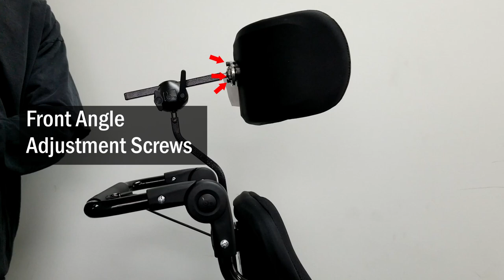Wheelchair Headrest Adjustment - Power Plus Mobility Inc.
We at Power Plus Mobility Inc. would like to wish you and your family a Merry Christmas and a Happy New Year! We hope the new year will bring you lots of joy and happiness

for more information about us and for product details. Canada’s Wheelchair Manufacturing Company, proudly Canadian!